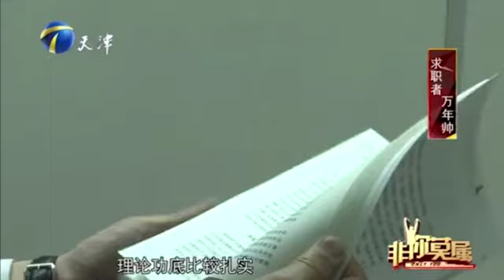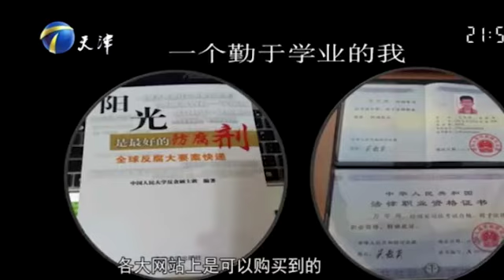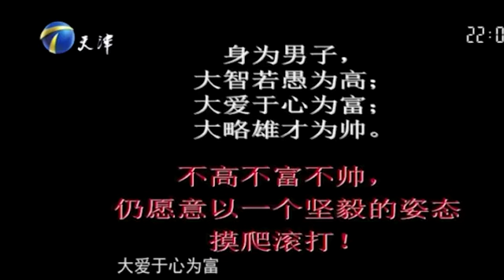985法律碩士登台求職，名字叫“萬年帥”是壹種什麽樣的體驗#求職